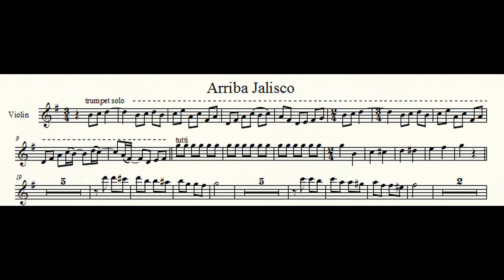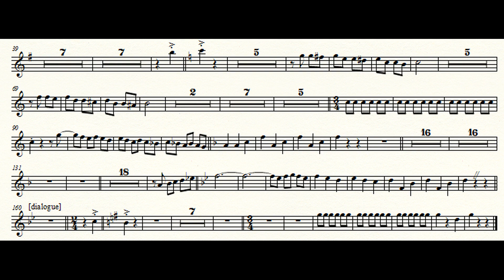Arriba Jalisco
1st violin part
Mariachi Nuevo Tecalitlan